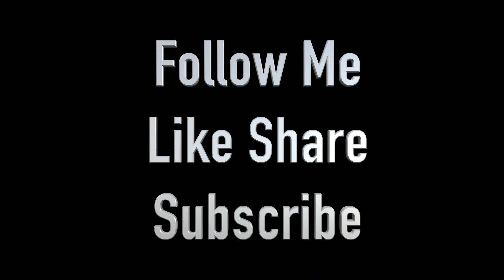Bears Fans After The Wild Card Game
How Bears Fans Reacted After The Wild Card Game